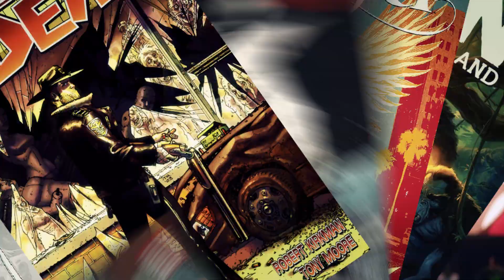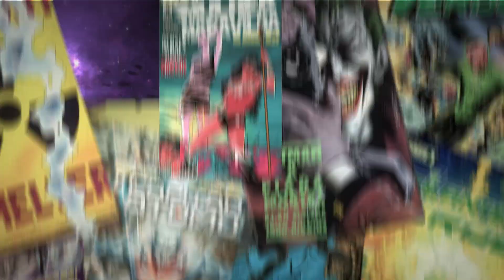ONE PIECE - E SE O ACE NÃO TIVESSE MORRIDO?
Um dos momentos mais importantes na primeira parte de One Piece, é a morte de Portgas D. Ace, ou Ace dos Punhos de Fogo, o irmão adotivo mais velho do Luffy, que era um dos piratas mais respeitados da sua época. Isso já faz muito tempo, mas você já parou pra pensar como seriam as cosias hoje se o Ace não tivesse morrido em Marineford? É isso que a gente vai ver!